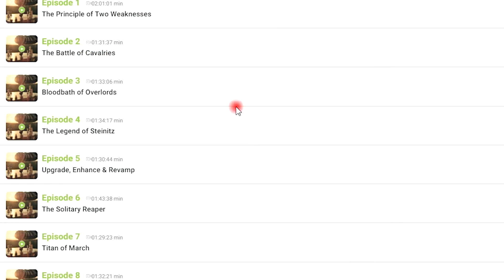Chess24 Premium Subscription | nurtr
Chess 24 Premium Annual membership subscribers will get 1-year access to the Premium features on Chess24 website and App including:

Lessons by top grandmasters and world's best chess coaches on full opening repertoires, endgame knowledge, strategic tips and much more in an extensive library of hundreds of interactive video series as well as structured eBooks.

Chance to prepare for his next opponent or to delve deeper during tournament broadcasts with a huge and near-instant database updated weekly with 6.5 million games played by professionals all around the world an opening tree with detailed and sortable stats.

Chance to challenge and chat with grandmasters as they stream their games live. This helps to improve one’s chess with real-time explanations from experienced coaches during live Premium training.

Opportunity to ramp up his killer instinct by solving as many puzzles as he wants in Tactics Trainer.
Accurate evaluations of any move across the site by consulting Chess24 powerful cloud engine.
Option to save games locally with Chess24’s convenient PGN download.